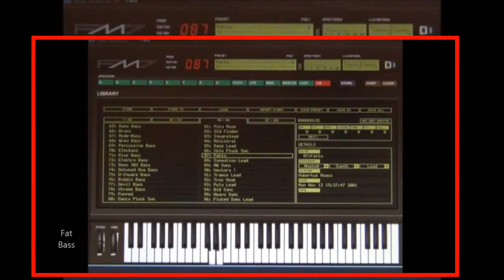Yamaha DX7 Emulator Software - FM7 - Bank 2 Patch - 087 Fat Bass